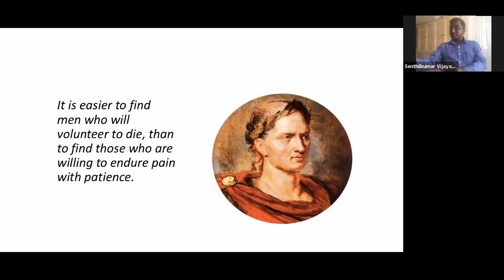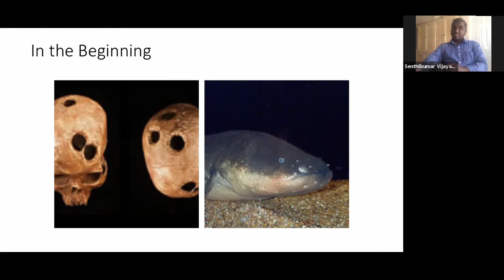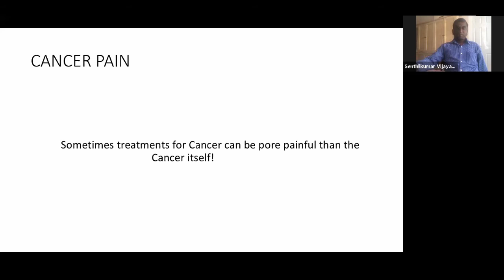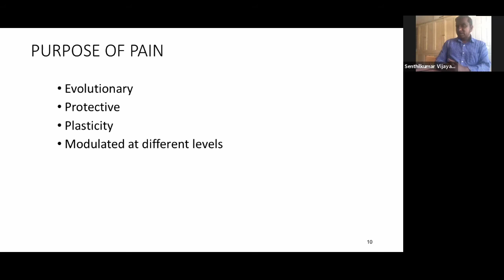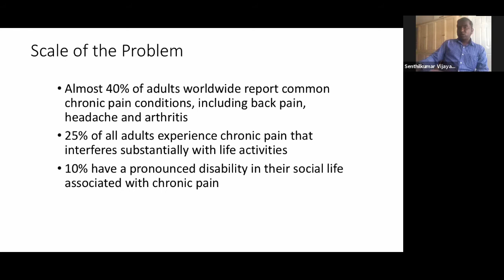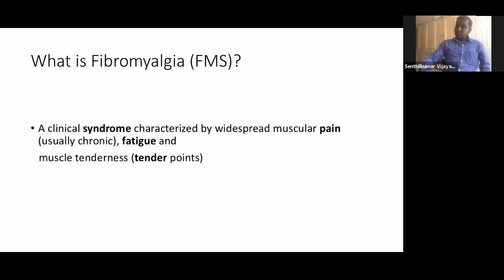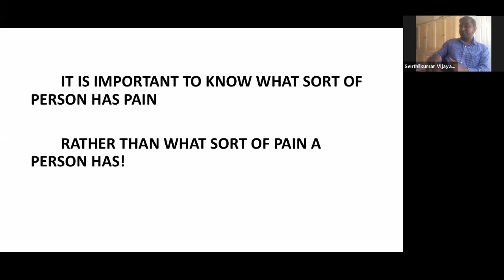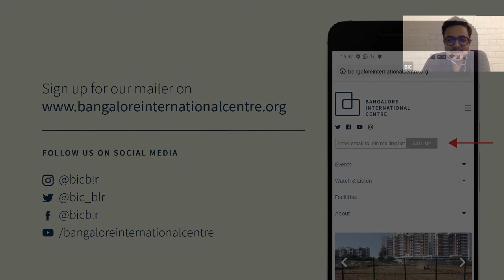Pain Bytes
It need not be painful
A session with Dr. Senthil K Vijayan and Dr. Niranjan Jayasheela.

If any individual has never experienced pain let them step forward. There are beneficial effects of pain. Who knew! This session will trace the evolution of pain and its perception. Chronic pain can be prevented by a healthy life style and Pain management can be done using pharmacological and non pharmacological interventions. All this and more will form part of the talk followed by a discussion.